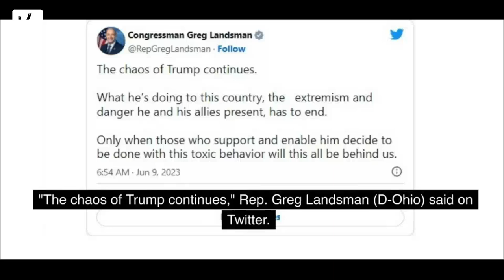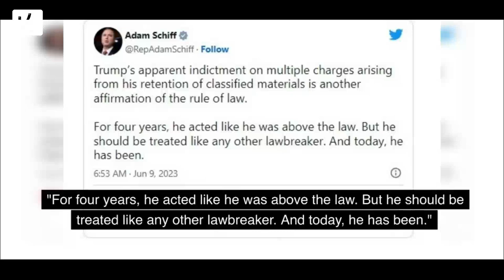Democrats Respond To The Indictment Of Trump By Saying, "The Chaos Continues" - VAXA Post